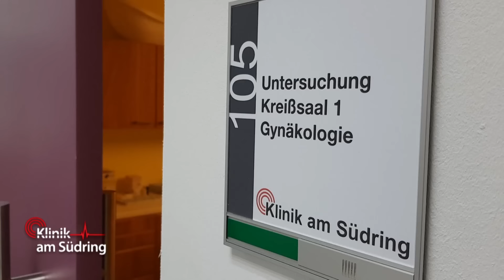Komplikationen im Kreißsaal: Herztöne verschwinden während der Entbindung.. |Klinik am Südring|SAT.1